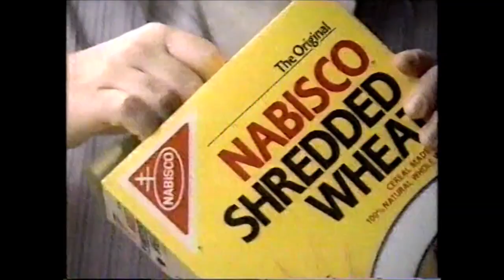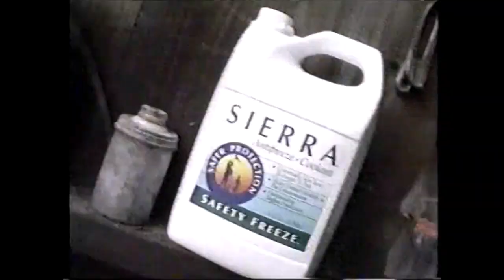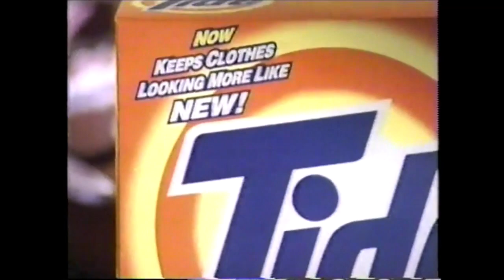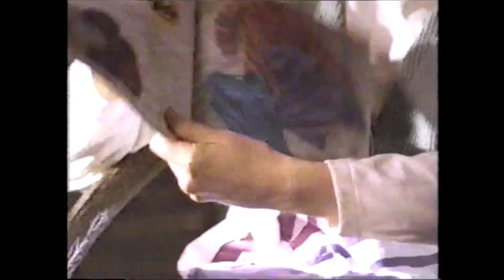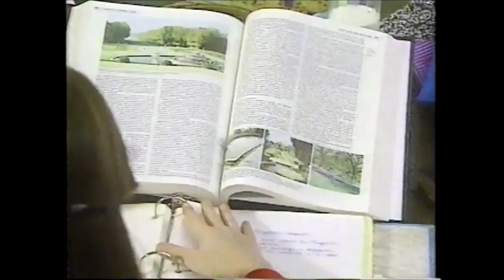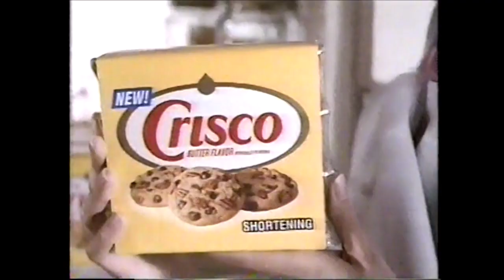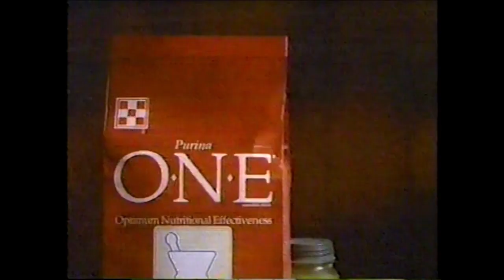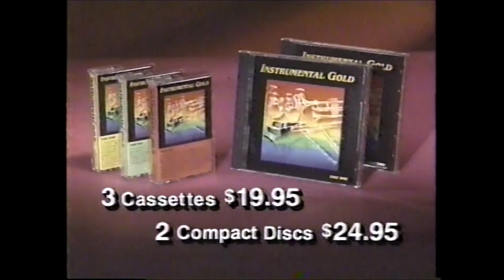TNT Commercials - November 16, 1994 (Part 3)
This third batch of commercials aired during the broadcast of The Dirty Dozen: The Next Mission.

1. TNT lineup bumper
2. Nabisco Shredded Wheat
3. Suncoast Motion Picture Company (boy, does this store bring back memories)
4. Bissell
5. Sierra Antifreeze
6. NBA on TNT promo
7. The Heart Hospital
8. Ren-Own
9. TNT In Between (ft. Martin Scorsese)
10. Raging Bull promo
11. In Search of Dr. Suess promo
12. Gettysburg promo
13. NBA on TNT promo
14. TNT Hollywood Nights bumper
15. Parental Discretion is Advised bumper
17. Pontiac Grand Am
18. Tide ad
19. Turner Broadcasting
20. Jacob promo
21. The Treasure of the Sierra Madre promo
22. The Flintstones Music Collection
23. TNT Hollywood Nights bumper
24. Oldsmobile Aurora
25. GMAC SmartLease
26. The Flintstones on home video
27. Norelco Razer
28. J.C. Penny Doctors Week Sale
29. Headline News Sports Ticker promo
30. NBA on TBS promo
31. Jacob promo
32. Encyclopedia Britannica
33. TNT Hollywood Nights bumper
34. The Treasure of the Sierra Madre promo
35. Extra promo
36. Genie Screw Drive
37. Toyota ad
38. Crisco Sticks
39. NBA on TNT promo
40. Lower Bucks Cablevision
41. Stockburger Chevrolet Geo
42. TNT Hollywood Nights bumper
43. TNT lineup bumper
44. Nissan Maxima
45. KFC Mega Meal (ft. Tasmanian Devil)
46. Purina One Lamb & Rice Formula
47. Tide ad
48. NBA on TNT promo
49. The Treasure of the Sierra Madre promo
50. Easy Stripper Plus
51. TNT Hollywood Nights bumper
52. NBA on TNT promo
53. KFC Mega Meal (ft. Tasmanian Devil)
54. Pontiac Grand Am
55. GMAC SmartLease ads
56. MCI ad
57. Genie Screw Drive
58. Jacob promo
59. Instrumental Gold
60. TNT Hollywood Nights bumper